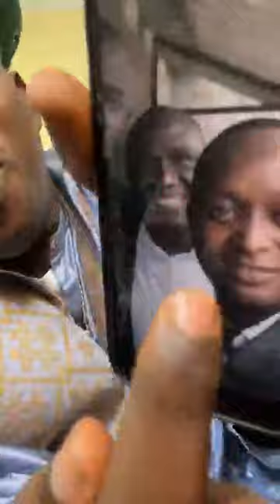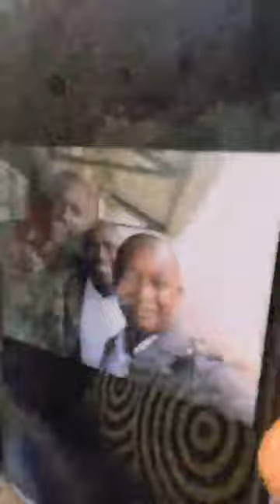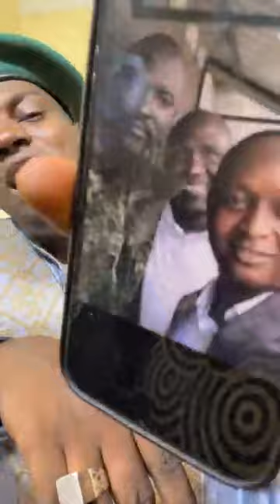13 décembre 2023